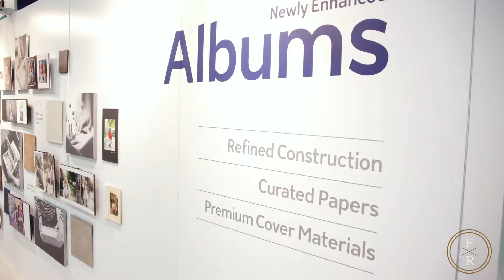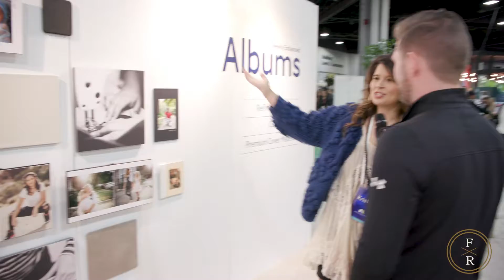Imaging USA 2019 - White House Custom Colour Interview